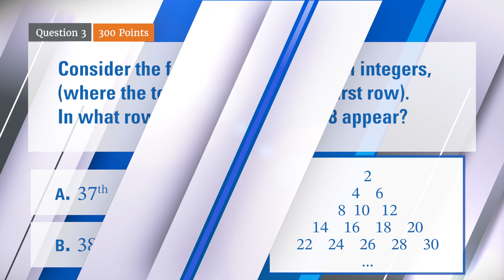AMS Math Game Championship 2020 Semifinal One Question 3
The third question from the first semifinal of the 2020 Who Wants to Be a Mathematician Championship at the Joint Mathematics Meetings in Denver. The audience votes. Music